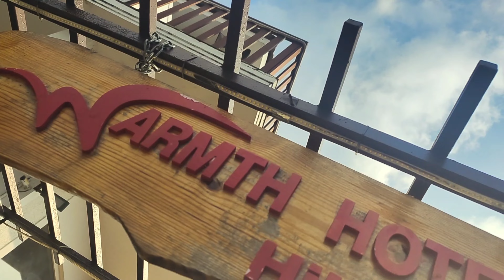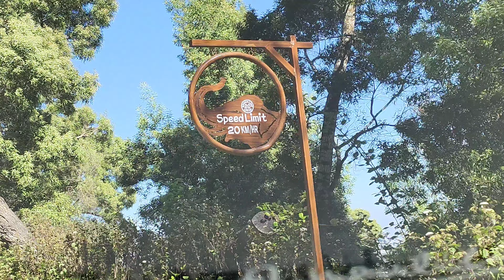KODAIKANAL. kodaikanal poondi tamilnadu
A trip to the picturesque Kodaikanal & Poondi Village in Tamilnadu.

We stayed at the

1.Warm Hill Crest Resort located about 15 mins drive from Kodaikanal town and tucked near the mountains.

2.The Farm House inside Kodaikanal town.

Day 1:

Timecodes

00:00 - Intro

01:15-Kodaikanal Lake

01:50 Muncheez Cafe,Kodaikanal.

01:54 Christ the King Church,Kodaikanal.

02:00 Road to Poondi Village.

02:27 Berijam Forest Range.